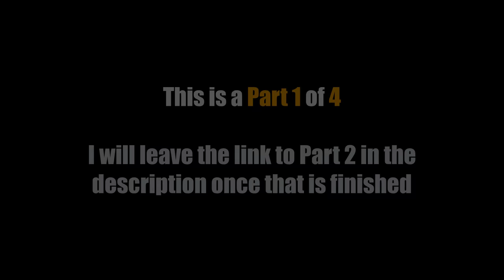Captain America: Civil War Airport Battle With Healthbars Part 1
Captain America: Civil War Airport Fight Scene With Healthbars Part 1 [CAPTAIN AMERICA CIVIL WAR 2016]
This is Part 1 of 4. Make sure to check out the other parts once you have seen this.